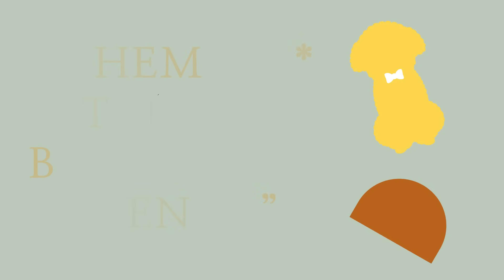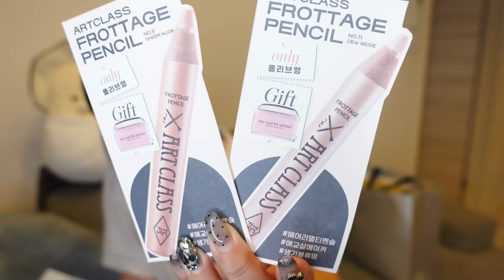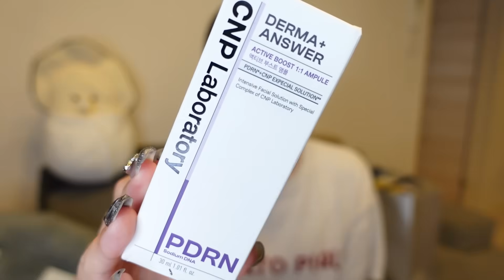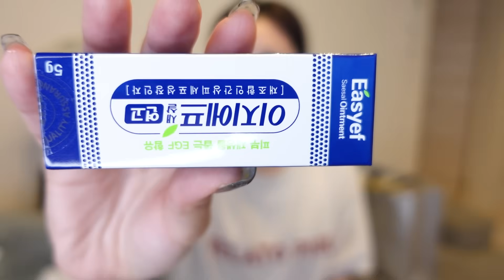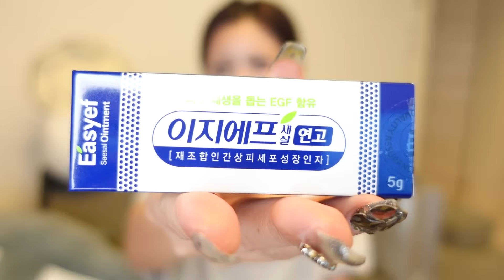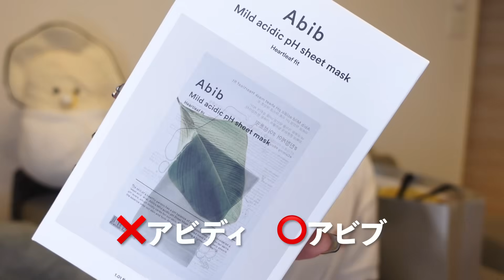韓国6回目の私が選ぶ無駄のない韓国購入品とこれから流行るブランド！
伊藤実祐channēl

【特典】
①YouTube動画＆生配信で使えるチャンネルオリジナル絵文字🐶
②ひと目でメンバーとわかるアイコンバッジ！
③メンバー限定の投稿・動画・生放送などが不定期で配信！

▼  みゆちゃいオススメの動画・再生リスト！

［ activities ］
Emélla Creative Director
Nexter creatist CBO
ネクスター株式会社 執行役員 CBO

［ mail ］
＊〈件名〉に「伊藤実祐channel」と記載お願い致します

［ address ］
トーキョークリエイティスト 株式会社
伊藤美祐宛
〒169-0072
東京都 新宿区 大久保 3-8-3
住友不動産新宿ガーデンタワー
ラ・トゥール新宿ガーデン 29F
（トーキョークリエイティスト株式会社内）

produced by 【 TOKYO creatist 】
（ネクスター株式会社 連結子会社 ）